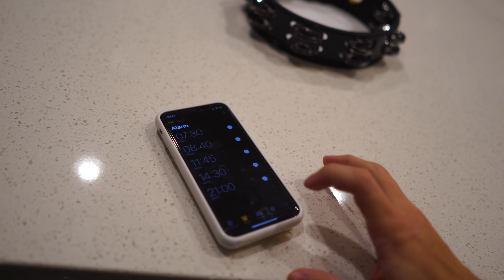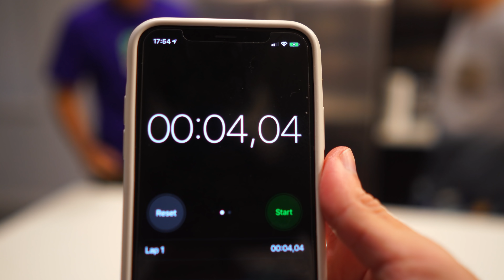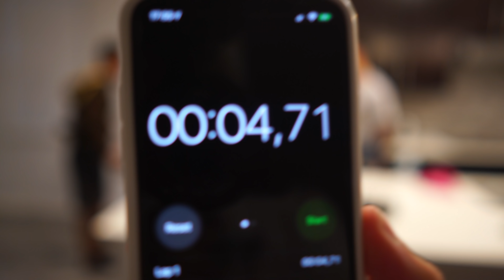DESAFIO BEBER ÁGUA MAIS RAPIDO DO MUNDO (RECORDE MUNDIAL) ‹ Aruan ›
Oi gentee! Hoje estamos aqui pra tentar beber água mais rapido do mundo!